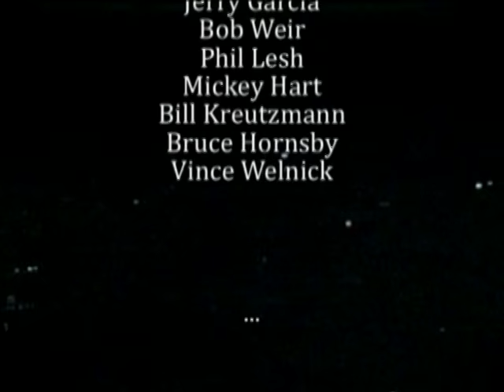Grateful Dead (2 cam) 10-20-1990 ICC Centrum, Berlin, Germany (Set 2 Complete)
Another LoloYodel two-video angle remix (see credits below).

These 1990 European shows were some of the The Best of The Grateful Dead ! Granted "amateur" videos but to have two video angles, with such visual diversity, is truely an addition to our viewing and auditive pleasure. Forget color resolution and any other puritanical bull---t, enjoy this !

7 months after the truly spectacular and sonically unique East-Coast Spring 1990 Tour (Landover, Albany, Nassau ...), but just 3 months after the tragic death of the beloved keyboardist Brent Mydland (July 26th), The Grateful Dead embarked on what became their very strong European Tour, their 1st in 9 years (1981) which started in Sweden on October 13th (jet lag and all ...), then Germany where it begins to pick up, then France ... ! The Tour ended on November 1st at Wembley, London UK.

All of these European shows, beyond their European flavour, were unique in that they were in relatively small 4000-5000 seat venues, versus the average 40000+ seat coliseums, if not stadiums, that the Dead were beginning to play in the USA.  And I'm sure that the Grateful Dead were not oblivious to that "intimacy".

Vince Welnick and Bruce Hornsby are there to replace Mydland on keyboards ...

VIDEOS : with my habitual gratitude and thanks for all whose who previously filmed, produced and shared the originals.

Video One : (Rasensteine) Master 8mm PAL Tape : Sony Camcorder 75E ~ Hama Converter 2x ...
 Left of stage, rare FLOOR LEVEL ANGLE, colorful, close and intimate but OFTEN SHAKY !
 I reduced the color-saturation by 125% to try and find better visual harmony with the darker "Lazy Cow" video.

Video Two : (Lazy Cow) captured by Ray B, synch/authored by BigWuRock : AUD (Tripod) ~ 2nd Gen VHS Master: JVC Single Tube Camera ...
 Left of stage, very DARK but stable.  I increased "contrast" and decreased "saturation" and "red gamma" by about 40%.
 This video was used essentially as a "patch" when Video One was in left-field (shaking, off-track, off-target ...)

AUDIO: Soundboard from the Lazy Cow video with thanks and gratitude !

SET 1:
0:00   Intro ~
1:49   Jack Straw  (video 1 rather shaky)
8:38   Mississippi Half-Step ~
16:35  Walkin' Blues
23:40  Friend Of The Devil
32:15  Black Throated Wind
38:35  Jack a Roe
43:48  Paint My Masterpiece
49:09  Let It Grow ~
1:01:45 long,  sweet outro Horsnby jam ~
1:05:44 Box of Rain

LoloYodel notes (set one) :
Rasensteine's video is very cool. Sometimes I have the impression of seeing Bobby's tonsil's ! and Jerry is big !
Let it Grow : with some "fun" preparations, Jerry drying his eye-brows, Phil in front of his monitors, Bob giving Mickey instructions ...

SET 2:
0:00    intro ~
0:29    "hi to our radio audience"
0:53    Eyes of the World ~ cool transition ...
11:50   Samson & Delilah
19:39   Ship of Fools
28:19   Dark Star ~
42:08   drums ~
53:25   space ~
58:45   Dark Star ~
1:03:06 Throwin' Stones ~
1:12:45 Not Fade Away
1:20:19 encore: One More Saturday Night

LoloYodel notes (set two) :
A very thorough set 2 with an "Eyes" (a recent set 2 opener) and a real & cool jam-transition into "Samson".
"Ship of Fools", sweet albeit a few fumbled lyrics by Jerry.
Sweet "Dark Star" (Rasenteine's video is a bit too shaky ... but clearly acceptable !)
    the deconstruction begins around the 37:30 mark ...
    after a hiatus in 1981, Dark Dark was closeted in 1981 (except 1 night in 1984) and to fully return on Oct 8th 1989, Hampton, Va. and 4 more shows in 1989.  In 1990, it was played a total of 8 times, the 4th being at this ICC Berlin show !
"Throwin' Stones", Jerry into the groove 1:11:13
"Not Fade Away", cool, visually various & active.
Otherwise, ... a couple of bugs here and there (me), sorry, couldn't make it "just exactly perfect" ...
Overall : these videos (mixed together) should give much greater viewer pleasure.